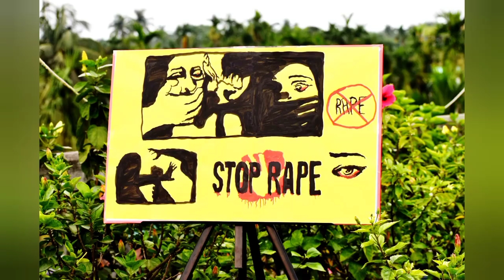Painting with Head | part-13 | STOP RAPE | NORAPE | Upside down